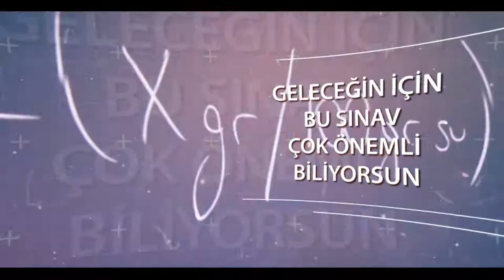PERA POZİTİF ÖZEL EĞİTİM KURUMU REKLAM SPOTU